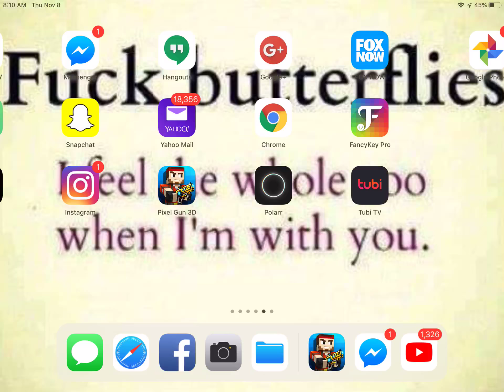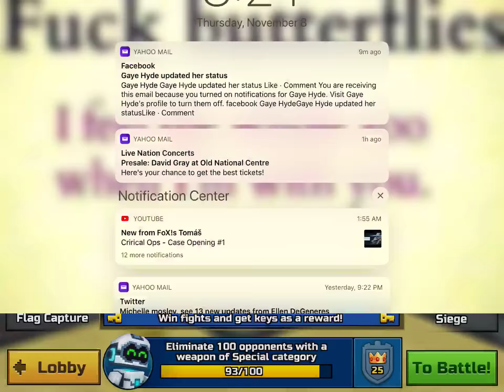Pixel Gun 3D (I’m so bad but good)